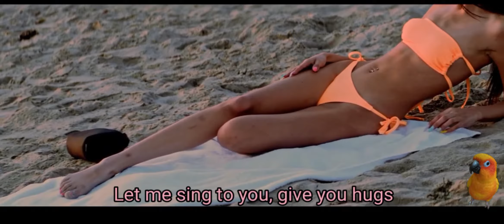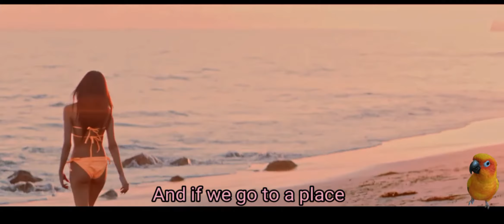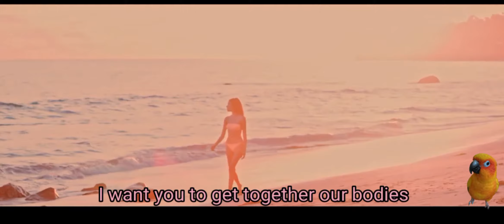Dejate Llevar By Eslabón Armado (English Translation)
Del Records is the leading independent entertainment company for regional Mexican music in the United States and Mexico. Since its launch in 2009 the company has created countless successful and innovative artists and songs. Its singers redefine the genre and position themselves at the top of the popularity charts, generating great impact on social networks. Del Records, Del Publishing and Del Entertainment, is the home of great international stars such as T3R Elemento, Eslabón Armado, Ulices Chaidez, Lenin Ramirez, Oscar Cortez, Cheli Madrid, David Bernal, Ruben Figueroa And more!